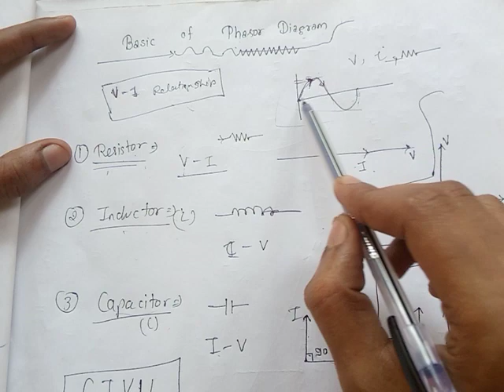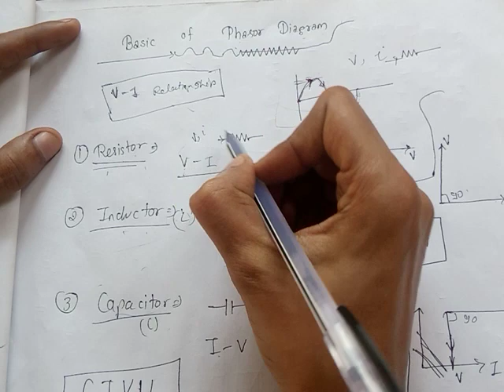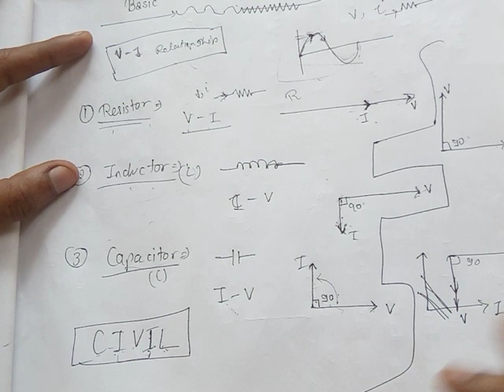Phasor Diagram||very simple concept||Part 2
In this lecture we discussed about basic concept of Phasor Diagram and what is the use of this diagram why we make Phasor.